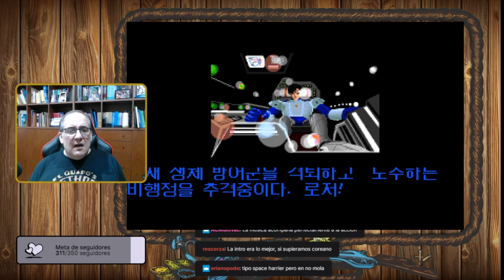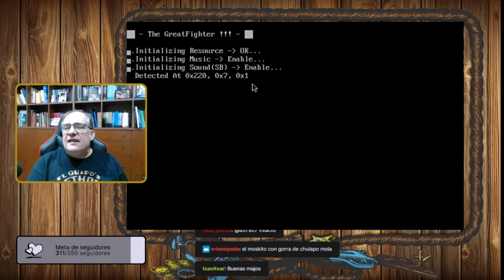Por Un Puñado de Juegos - Showdown #2: Corea y el PC, una mala combinación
En el segundo duelo de esta temporada, lloraremos y reiremos a partes iguales viendo las "maravillas" de las compañías coreanas para PC
¡Os espero!

Músicas de la Cuenta Atrás:
Martin Iveson - Lava Sector ~ Ice Sector
Martin Iveson - Aqua Sector
Banda sonora original del juego BattleCorps

Intro:
Original "Stage 1 BGM" de Gun.Smoke (Capcom , 1988, NES), musica de Ayako Mori, Junko Tamiya
- 8 Bit Instrumental - Spaghetti & Guns